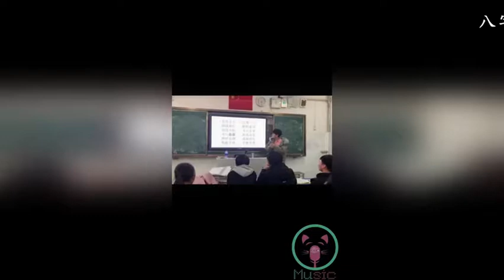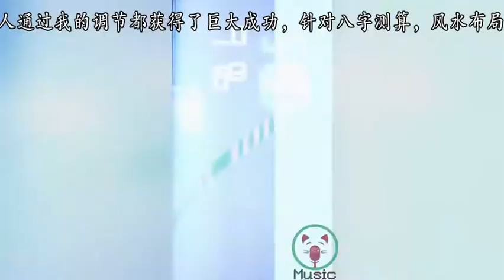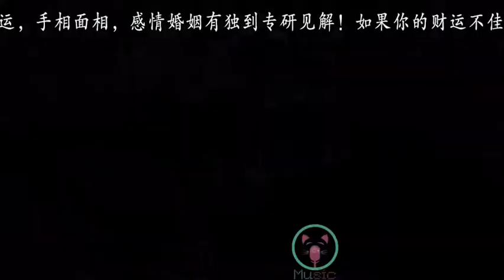抖音《老外唱生僻字》看外國人唱生僻字，非常有意思